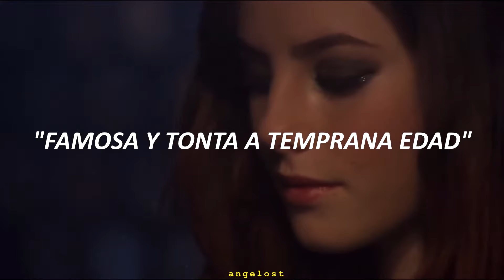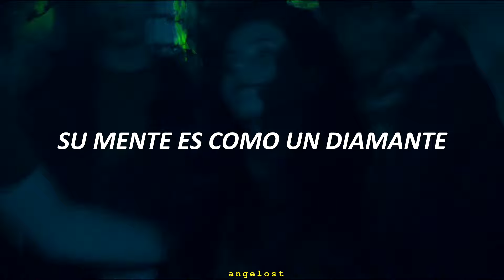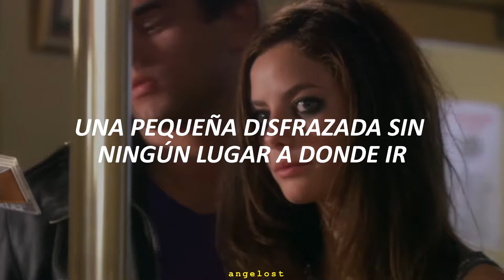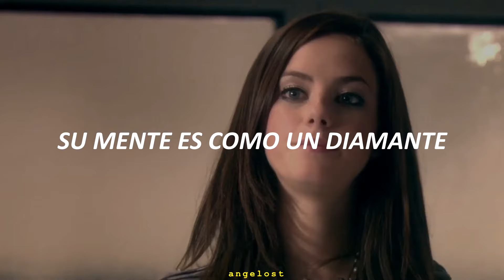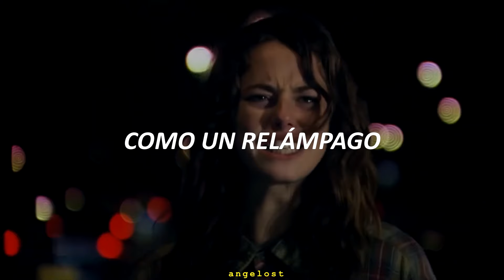Carmen ;; Effy Stonem — sub. español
˗ˏˋEl himno de Effyˎˊ˗
❀ 𝓐rtista: Lana del Rey
❀ 𝓢erie/película/anime: Skins Uk

≛⇝ 𝙋𝙧𝙚𝙜𝙪𝙣𝙩𝙖𝙨 𝙛𝙧𝙚𝙘𝙪𝙚𝙣𝙩𝙚𝙨
• ¿𝘿𝙤𝙣𝙙𝙚 𝙥𝙪𝙚𝙙𝙤 𝙫𝙚𝙧 𝙡𝙖 𝙨𝙚𝙧𝙞𝙚 𝙮 / 𝙤 𝙥𝙚𝙡𝙞𝙘𝙪𝙡𝙖?
La serie consta de 7 temporadas, cada 2 temporadas se muestra una generación a excepción de la última temporada (7); Effy sale en la primera y segunda generación. Skins se puede ver en Netflix completa, al igual que en páginas como Cuevana.

  ❈≡ nota:
   ⌜Holissss, mil disculpas la demora. No pensaba subir video esta semana pero ando tan enamorada de las canciones de Lana que pensé en traerles esta joyita con Effy de fondo (porque sí, efectivamente, también estoy in love de Skins) pues quedan súpeeer bien. Espero les guste mucho jsjsjs.